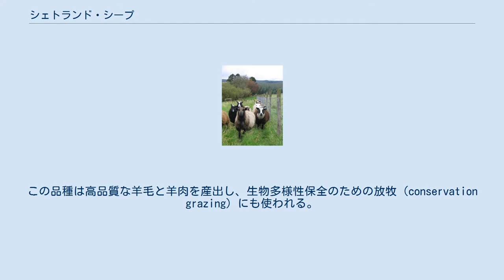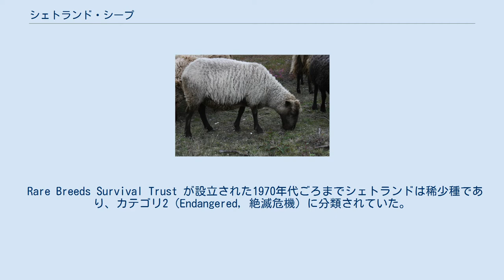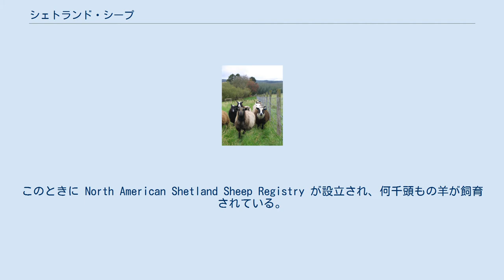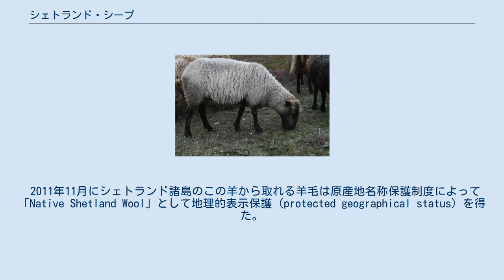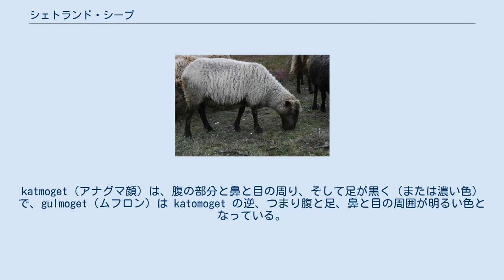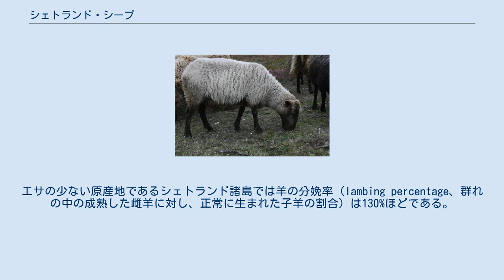シェトランド・シープ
シェトランド・シープ（Shetland sheep）は、シェトランド諸島原産の小型の羊。
現在では世界各地で飼育されている。
北欧系の短尾種（Northern European short-tailed sheep）に属し、絶滅したスコティッシュ・ダンフェイス種の近縁である。
シェトランドは在来種または未改良品種に分類される。
この品種は高品質な羊毛と羊肉を産出し、生物多様性保全のための放牧（conservation grazing）にも使われる。
 シェトランド種は他の商業的に飼育されている品種と比べ、小型で成長も遅いが、頑健で繁殖も容易、環境への適合性もあり長命である。
この品種は何世紀にもわたって食料の少ない厳しい環境を生き残ってきた。
他の近代的な品種と比べ、野生の生存能力を残しているため飼育に手間がかからない。
 鉄器時代まで、ブリテン諸島および北部、西部ヨーロッパに生息した羊は小型で尻尾の短い品種で、角は雄にのみ存在し色もさまざまであった。
 短尾種は次第に長尾種に置き換えられ、短尾種の生息地域は限られたものとなっていった。
スコティッシュ・ダンフェイスもそうした短尾種の一つであり、18世紀まではオークニーやシェトランドを含むスコットランドの諸島域やハイランド地方の主要な品種であった。
ダンフェイス種は19世紀の終わりにはスコットランド本島では絶滅し、シェトランドのような限られた島嶼のみ子孫が残された。
現在、シェトランドに生息するダンフェイスは19世紀初頭以前のものとは区別されて扱われている。
 ヒースで草を食むシェトランドのメス。
この「アナグマ顔」と称される模様は katmoget と呼ばれる。
 20世紀初頭までにシェトランドは交配により羊毛の品質が悪くなることが認識されていった。
この問題に対処するため1927年に Shetland Flock Book Society が設立され、原産地である諸島域での保護に努めている。
 Rare Breeds Survival Trust が設立された1970年代ごろまでシェトランドは稀少種であり、カテゴリ2（Endangered, 絶滅危機）に分類されていた。
その後、小規模農家による飼育が一般化し、現在ではカテゴリ6（Other native breeds, 絶滅の危機には瀕していない品種）に指定されイギリスでは3000頭以上が生息している。
本島での飼育は Shetland Sheep Society によって管理されている。
 アメリカ合衆国大統領トーマス・ジェファーソンが19世紀初頭に数年にわたって飼育していたシェトランド種の羊は悪名高いものだった。
今日のシェトランドと違い（近縁種に似たものはいるが）、この雄羊は4本の角を持っていた。
ジェファーソンはホワイトハウスに隣接する President's Park において40頭の羊を飼育していたが、1808年の春にこの羊は公園を飛び出し人々に危害を加え、少年を死亡させた。
羊はモンティチェロにあるジェファーソンの私邸に移動されたが、他の数頭の羊とともに殺された。
これについてジェファーソンは「この忌々しい動物（this abominable animal）」と呼んでいる。
しかしながら、このような攻撃的なシェトランド種の羊は例外的である。
 北米においてはジェファーソンのシェトランド種は子孫を残さなかった。
20世紀半ばにカナダにシェトランド種が持ち込まれ、1980年代に入ってカナダからアメリカへシェトランド種が持ち込まれた。
このときに North American Shetland Sheep Registry が設立され、何千頭もの羊が飼育されている。
 今日ではシェトランド種は主にシェトランド諸島で飼育され、他の一部地域でも飼育されている。
気性が穏やかであることも魅力の一つとなっている。
その素晴らしい羊毛のために飼育されることが多いが、羊肉のためにも飼育されている。
 シェトランドは多様な色合いを持ち、それぞれに固有の名前がついている。
 シェトランド種はブリテン諸島に生息する種の中では最も小さい部類に入り、通常、角は雌羊には存在せず雄羊のみ有するが、まれに角を持つメスや角を持たないオスも存在する。
とても良質なやわらかい羊毛と、すばらしい羊肉を産出することで知られるが、体長が小さいため市場に出回るのは限られたものとなっている。
顔や、鼻、足には羊毛は生えておらず、小さなピンと伸びた耳を持つ。
足の長さ...